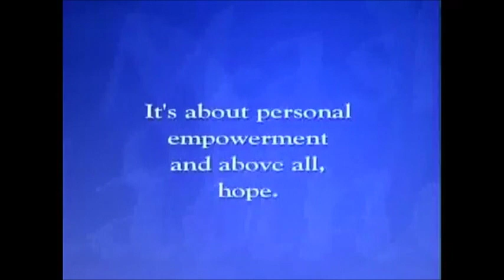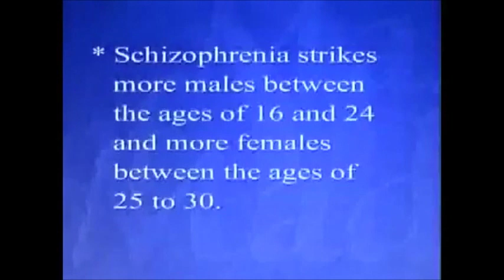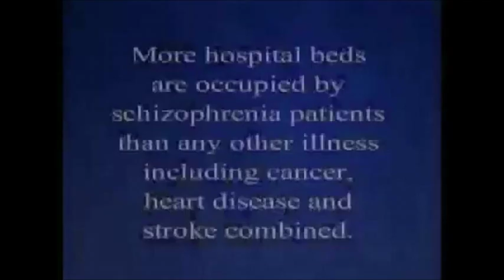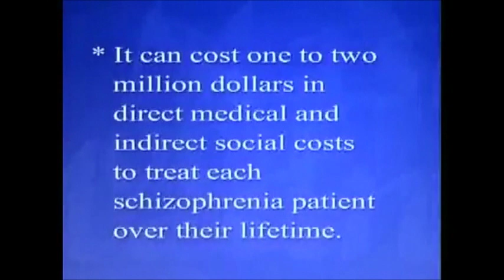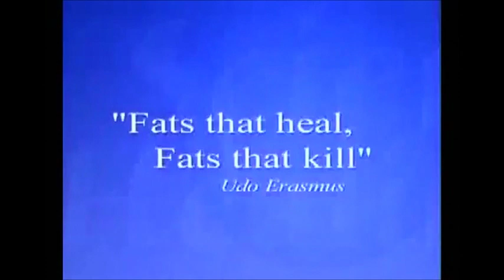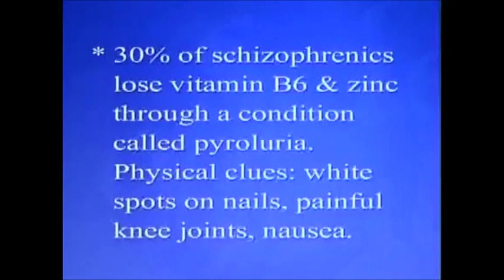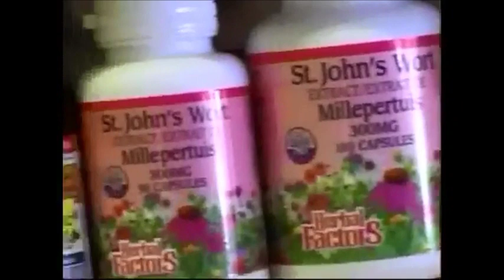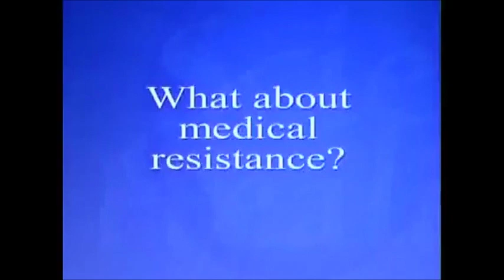Masks of madness Full movie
** For those you love **.